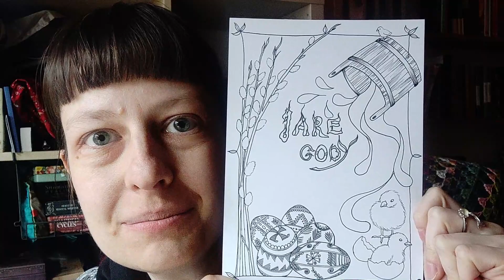251. BREAKING NEWS!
Etsy shop! Slavic Book of Shadows inserts!
Woah!